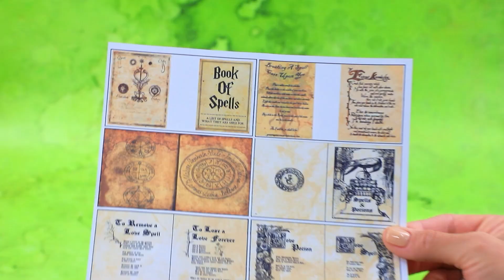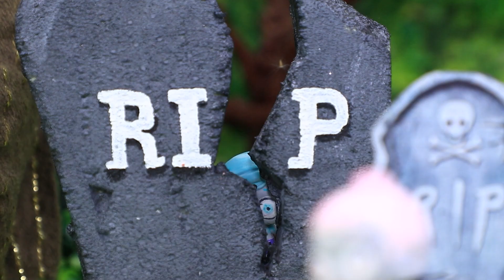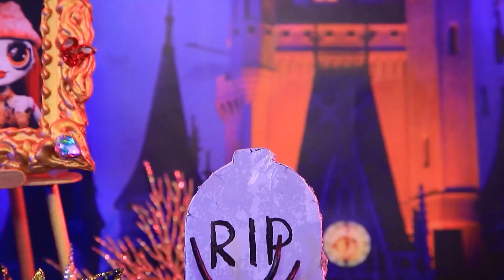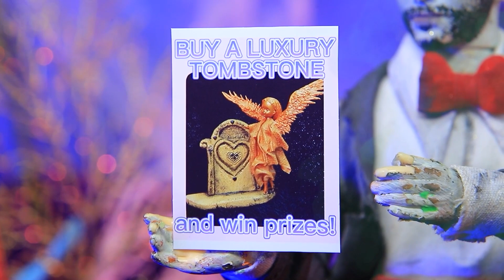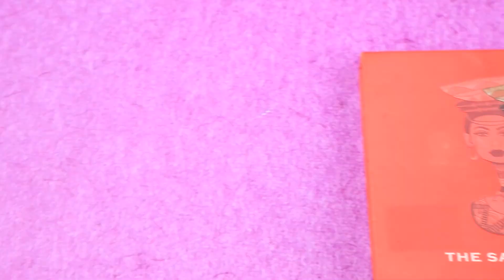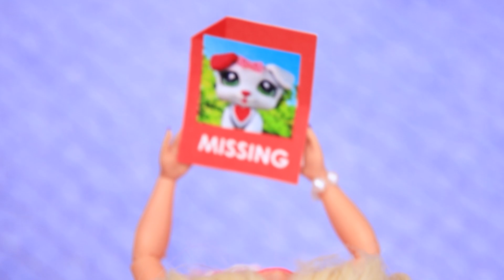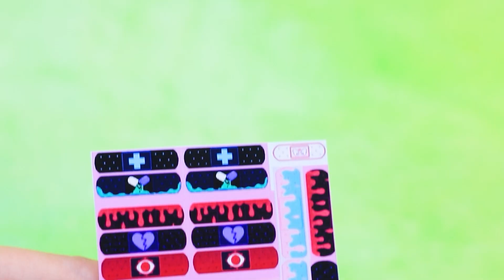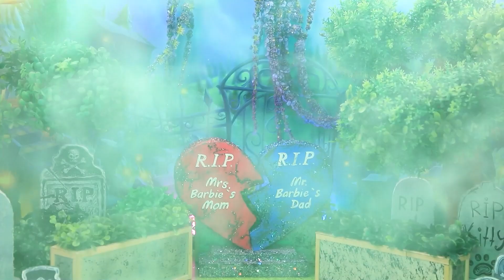Rapunzel Menjadi Zombi: Kisah Seram / 30 Kreasi Untuk Boneka LOL OMG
Salon Kecantikan Rapunzel Dan Fiona | Aktifkan SEMUA pemberitahuan

Rapunzel tiba-tiba mengalami nasib buruk – dia berubah menjadi zombie! Sulit dipercaya, penampilannya yang memesona kini tersembunyi di balik wajah suramnya. Apa yang menantinya di masa depan? Akankah sang putri dapat kembali ke kehidupan normalnya? Semua jawaban atas pertanyaan ini terungkap dalam video baru yang menawan dari LaLiLu Land! Jangan lewatkan kesempatan untuk mengungkap kebenaran.

Bahan dan alat:
• Lilin plastisin
• Akrilik
• Kawat
• Crayon
• Cat airbrush
• Atlas
• Kain tulle
• Kanekalon
• Pensil cat air
• Karton
• Kertas bergelombang
• Mata
• Pulpen
• Bola-bola stirofoam
• Kertas busa
• Label cetak
• Desain karton
• Botol
• Kotak kayu
• Kepang
• Stirofoam
• Perlengkapan perhiasan
• Kertas film
• Kulit pohon
• Tudung lampu
• Bola-bola stirofoam
• Tangan boneka patah
• Lingkaran kayu
• Stik es krim
• Teh
• Biji bunga poppy
• Tulang
• Ulat
• Tengkorak
• Kerangka
• Kertas Timah
• Tutup botol
• Renda
• Lem panas